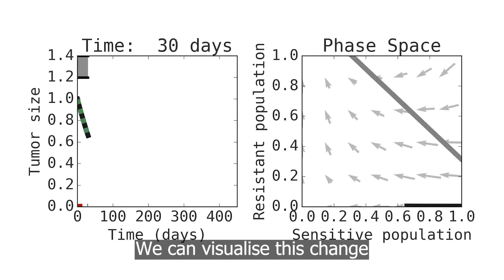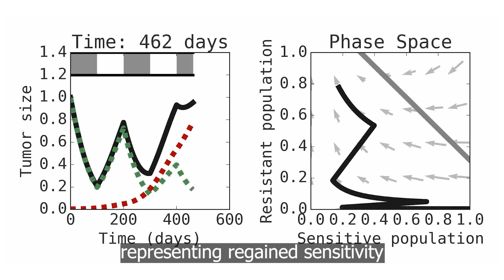Show Me the Maths - Kit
We have 16 research groups in Oxford Mathematics and the Mathematical Biology group is one of the biggest with nearly 50 members, reflecting the growing importance of modelling in biology and medicine.

Kit Gallagher explains his work in our latest 'Show Me the Maths' film. Here's more about his work